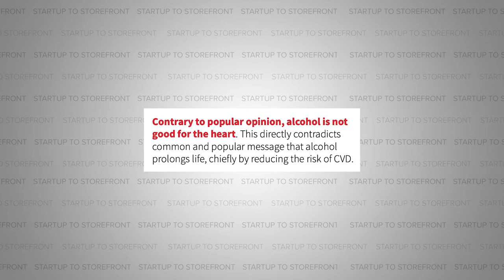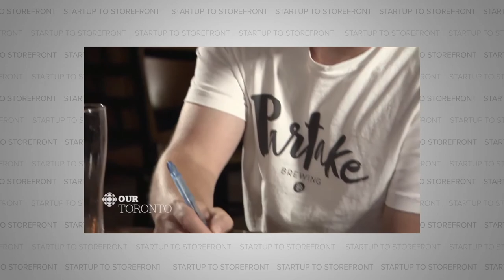Craft Non Alcoholic Beer - Partake Brewing (Full Episode)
It wasn’t very long ago that we as a society we're told that a small amount of alcohol—say, a glass of wine with dinner—could be beneficial for our cardiovascular health. But a recent study from the World Heart Federation has turned that notion upside down, saying that any amount of drinking alcohol can contribute to the loss of a healthy life. So what are we to do with this new information? Sure, there are plenty who will ignore it, but national trends show a shift in drinking habits. No, and low alcoholic beverage sales have increased 33% in the past year, with the non-alcoholic beverage category predicted to grow by another 35% this year. In other words, the future looks bright for Ted Fleming of Partake Brewing. Partake is a non-alcoholic brewing company, and Ted has been ahead of the curve for a while now, winning over the taste buds of casual beer drinkers and professional critics alike. But there’s still a lot of work left to do, as there is still a very real stigma about non-alcoholic beer and massive companies with vested interests in maintaining the status quo.

So listen in as we cover everything from why alcoholic breweries see Partake as a threat to their business, what the design of Ted’s ideal brewery would look like, and taking his bike to appear on Dragon’s Den—and getting caught in the rain.

⏱️ Timecodes:
00:00 Intro to Episode with Partake Brewing
1:28 About Partake Brewing
1:56 How big is the non alcoholic beverage category?
2:26 Where did the idea for Partake Brewing come from?
3:55 What was the first step for starting Partake Brewing?
5:39 Ted Fleming's biggest Challenge when Founding Partake Brewing
6:54 What was the R&D process like?
8:10 What was the goal for the assisting university?
8:53 When did you recognize you needed to scale?
10:28 Would you ever brew an alcoholic option?
11:25 Are you growing the market, or are you just along for the ride?
12:58 Who is the Partake Brewing customer?
15:07 How partnering with Breweries is a Symbiotic Relationship
16:20 The price of Partake Brewing
17:24 You raised $16.5 million. What's next?
18:30 Is it difficult expanding Partake Brewing into America?
20:00 Where is your highest yield?
20:25 What quantity of beer was people buying the most of?
21:24 Where and how do you tell the Partake story?
22:07 Opening a non alcoholic brewery. It does the marketing for you!
23:59 Partake Brewing Appeared on Dragon's Den
27:05 Biking Through the Rain into the Dragon's Den
28:52 Parkake Brewing Concentrate.  The next big thing?
30:01 Donald Trump went to Expo East because of a Partake Brewing Tweet
30:45 Partake Brewing Plants
31:55 The future of non alcoholic beer?
33:11 A Partake Brewing Taproom.  It could look like...
33:44 Do people drink for the buzz or is alcohol the only option?
34:15 What types of beer are the hardest to make non-alcoholic?
35:56 Are your velocities going to change?
36:36 Do the big brewers ever reach out?
37:45 Ted, you're too humble!
38:14 Would you sponsor IronMan?
39:31 Are any musicians investors in Partake Brewing?
39:42 Go buy Partake Brewing!